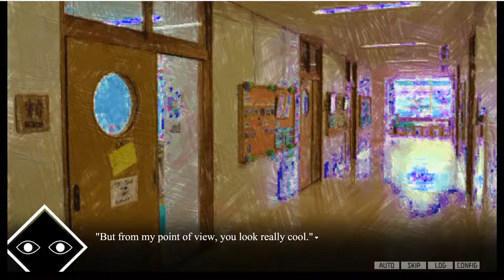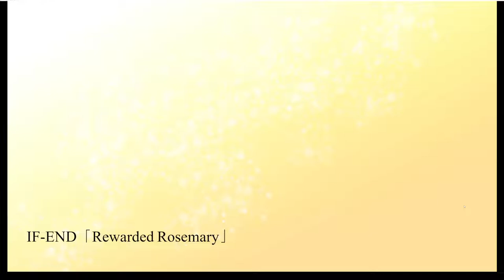Dice Psycho [8] Let's play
The if-end for the girl number 2.